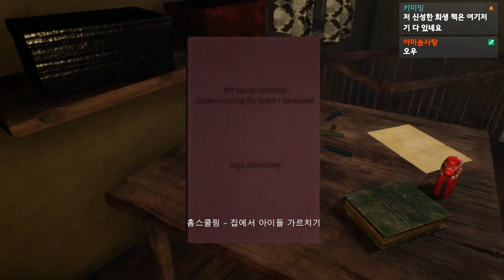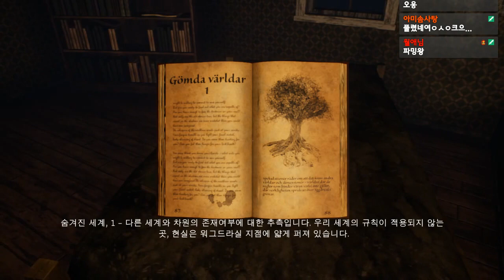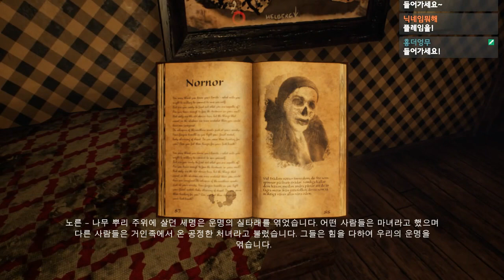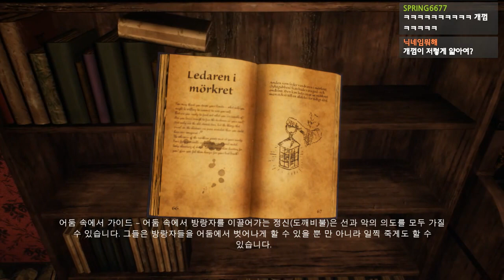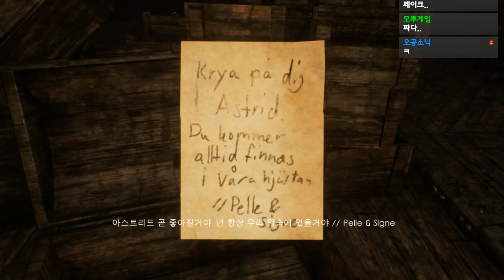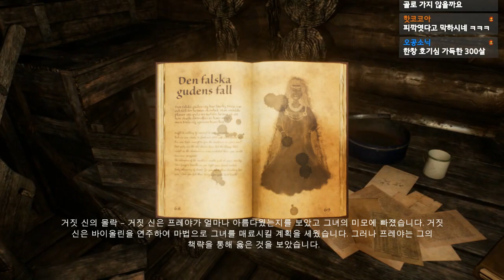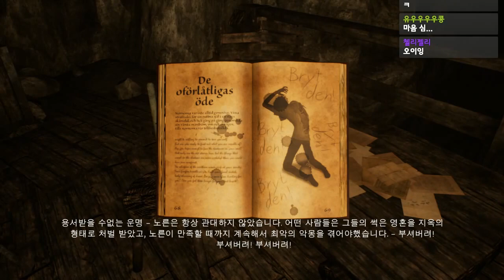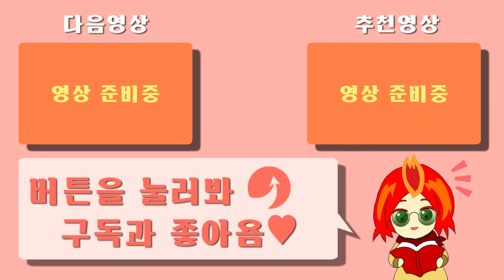살기 위해선...어쩔수 없었어... 용서받을 수 없는 주인공의 잔인한 만행 - 공포게임 언포기빙 [플레임]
게임 이름: Unforgiving - A Northern Hymn
가격: 15500원